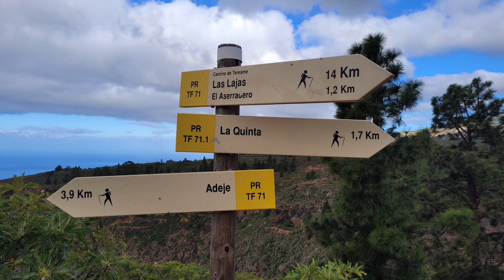Teneriffa Wandern Jan 2023 Tour 5&6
Wandern auf Teneriffa Jan-Feb 2023